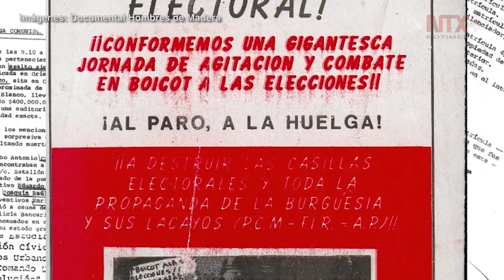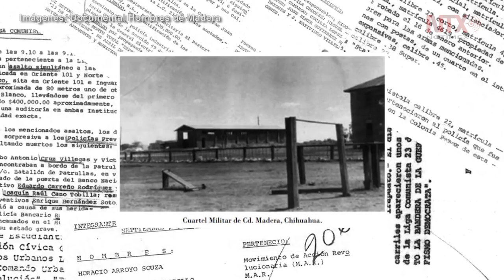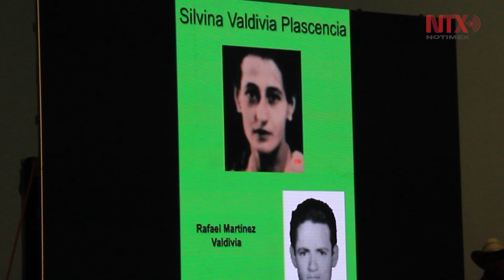Premio “Carlos Montemayor” reúne a la guerrilla en Los Pinos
Entregan el galardón en el marco del 54 aniversario del asalto al cuartel Madera y con el propósito de recuperar la memoria histórica de los movimientos guerrilleros.